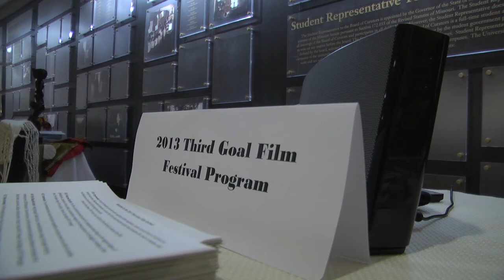International Film Festival Screens Films in Student Center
Morgan Young takes a look at the Third Goal International Film Festival on Feb. 2.